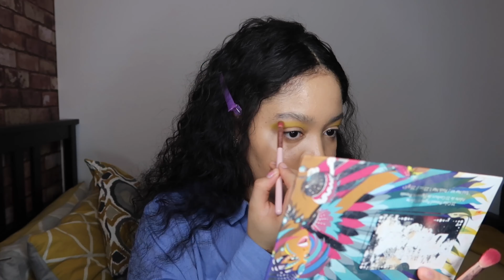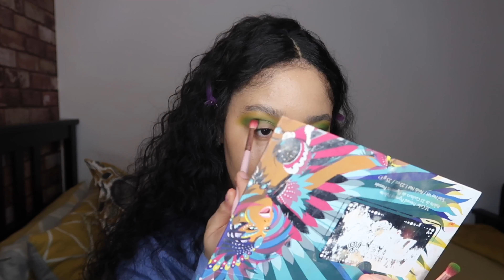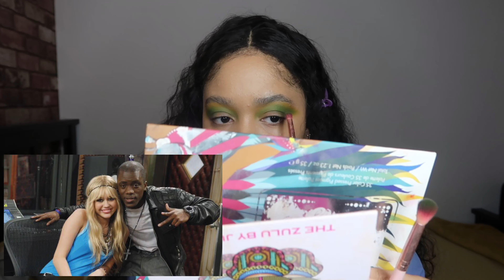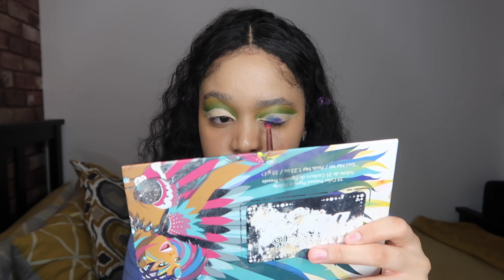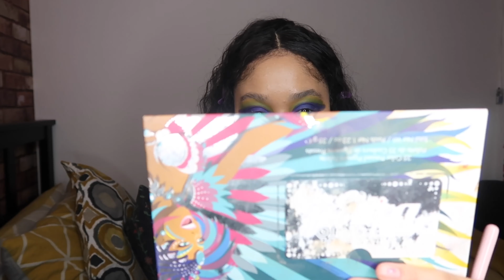trying out looks from that never used Pinterest board// Makeup Series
Hello! Watch me try out one of many makeup looks from my never used Pinterest board. A new series where I work my way through all the looks.
Kristal Katelyn

Age- 20
Based- United Kingdom